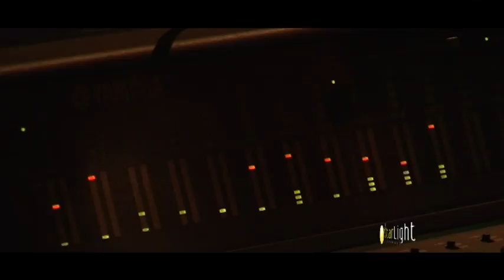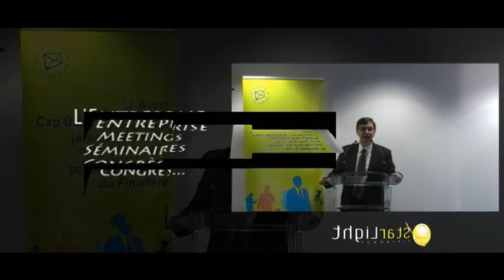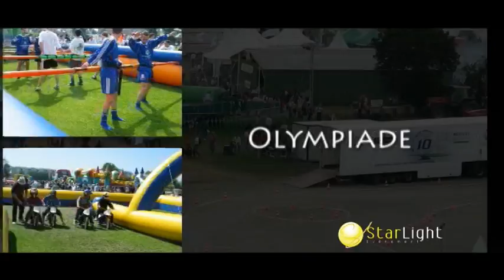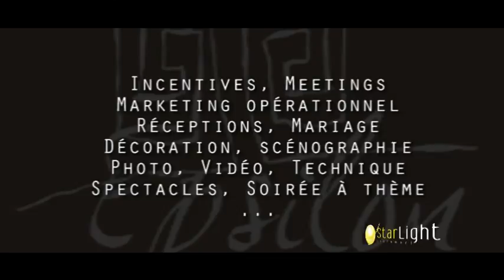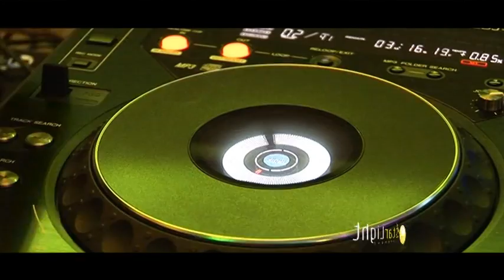Presentation star light HD